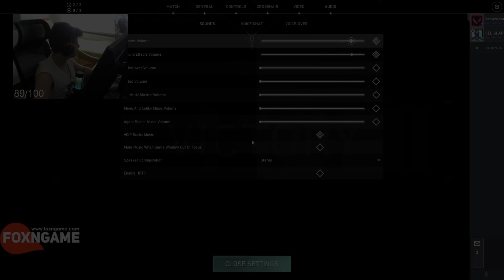BRONZDAN RADYANTA #3 (Valorant Türkçe)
My RES :1920x1080
MY Sens : 800 DPI 0.43